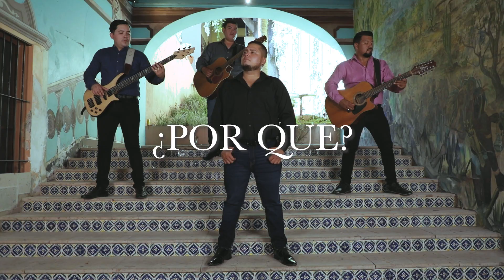POR QUE - LOS DEL PARIENTE (VIDEO OFICIAL)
Por qué  me haces tanto sufrir
Si yo nunca te he negado
Mi pobre corazón

Por qué  dudas de mi amor
Si lo único que quiero
Es amarte más y más

Con el alma hecha pedazos
Poco a poco voy muriendo
No te da pena mujer

Olvidarte yo quisiera
Pero al verte me arrepiento
No te puedo ya olvidar